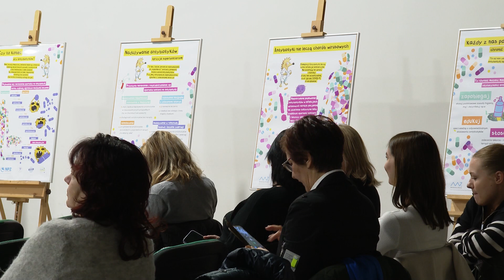Dyskutowali o szczepieniach ochronnych